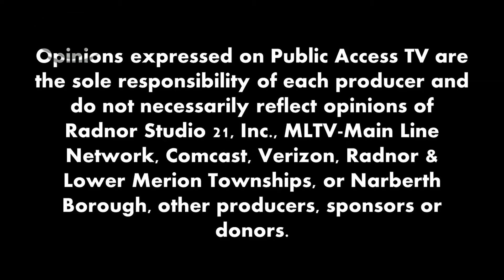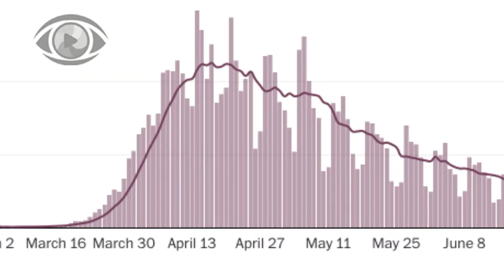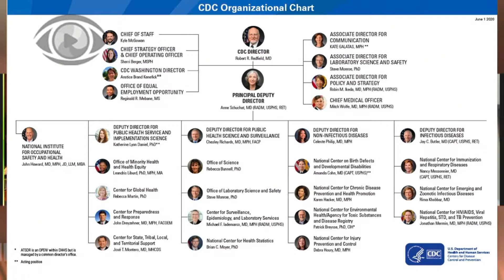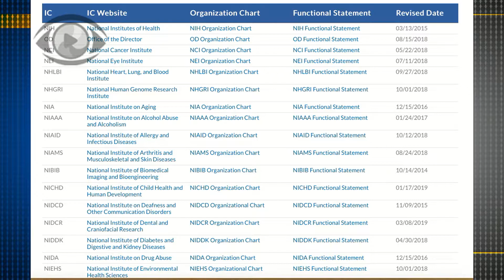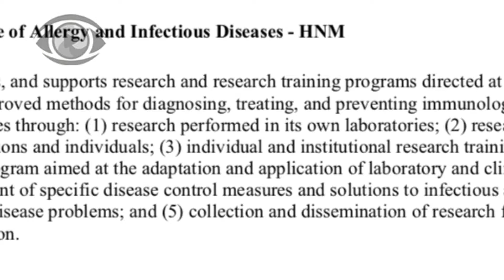The Doctor Is In - COVID Redux with Professor Michael LeVasseur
Dr. Frank Speidel gives an update on the Covid-19 pandemic, and speaks with Professor Michael LeVasseur of Drexel University.